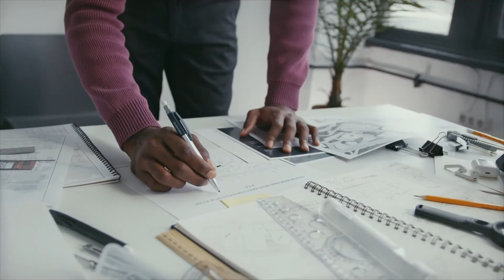5 Key benefits of Dopamine Fast - Dopamine Detox to Develop Self-Discipline & Improve Productivity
In this video, I want to share with you my thoughts on Dopamine Fasting.   I am going to be talking about (1) What Dopamine Fasting is?  (2) How it relates to mental health? And (3) What are its benefits?

Timestamps:

0:30 What Is Dopamine Fasting?
2:30 How Does Dopamine Fasting Relate to Mental Health?
3:55 What Are the Benefits of Dopamine Fasting?
4:11 Benefit #1 Developing Self-Discipline
5:51 Benefit #2 Increased Awareness of our Addictions
7:12 Benefit #3 Increases Productivity and Focus
8:14 Benefit #4 Helps us Correct Compulsive Behaviors
9:19 Benefit #5 It Increase Pleasure of Simple Things

What Is Dopamine Fasting?

Dopamine is a neurotransmitter involved in our brain’s system for motivation, reward, and pleasure. When we encounter something like a delicious cupcake or we receive likes on our Facebook posts, dopamine gets released in the brain.  Dopamine by itself is not harmful.  However, the challenge is that in modern society, we have become habituated to high levels of dopamine.  So we feel the need to seek out ever-higher doses of stimulation to achieve the same pleasurable effect.

The idea behind dopamine fasting is that we may be getting too much of a good thing in today’s attention economy, and we need to carve out time without stimulation from things that can become addictive — smartphones, TV, internet, gaming, shopping, gambling — so that we can regain control over how we spend our time.

There are different forms of dopamine fasting, but a common format is that you can't eat or drink anything apart from water, or use the internet, your phone, your computer or TV (or any other screens or technology) during a certain time period. You also can't listen to music or radio, have sex or masturbate, and you are encouraged to keep reading and talking to a minimum.

How Does Dopamine Fasting Relate to Mental Health?

The main mental health implication is that we are addicted to dopamine.  We are used to getting so much of it all the time that we end up just wanting more and more.   As a result of this, activities that used to be pleasurable become mundane and boring.  In other words, frequent stimulation of dopamine gets the brain’s baseline higher and forces us to continuously seek new sources of dopamine.

For example, we are all overloaded by social media distractions because we constantly get dopamine "hits".  Dopamine fasting can help us reduce desires and craving for unhealthy and even unwanted behaviors.  The practice is intended to be an exercise in self-control to show us how we distract ourselves on a daily basis through impulsive behaviors reinforced by dopamine.   Dopamine fasting will give us an opportunity to realize and acknowledge that we continuously engage in certain behaviors as a form of coping mechanism.

What Are the Benefits of Dopamine Fasting?

(1) Developing Self-Discipline
(2) Increased Awareness of our Addictions
(3) Increases Productivity and Focus
(4) Helps us Correct Compulsive Behaviors
(5) It Increase Pleasure of Simple Things